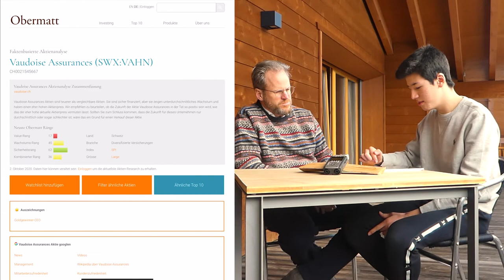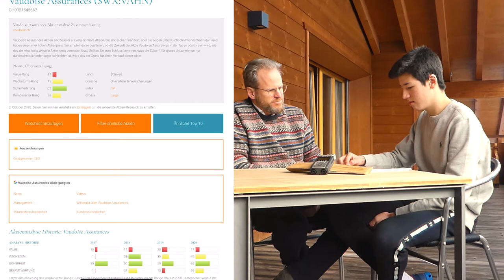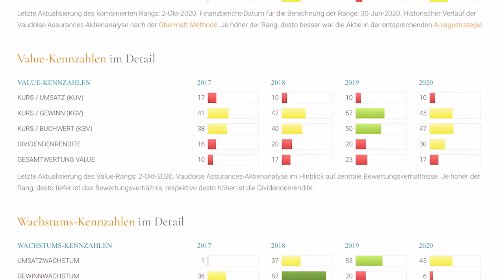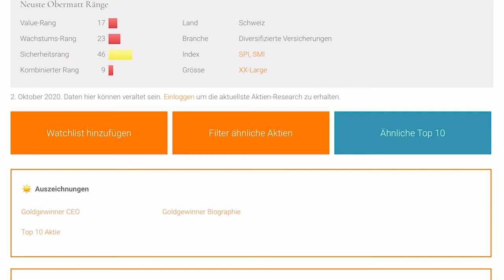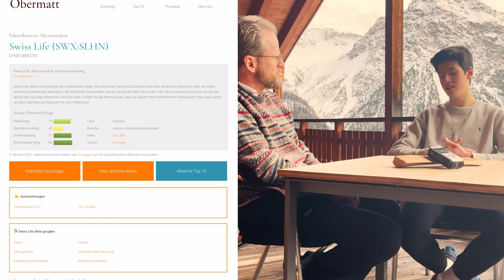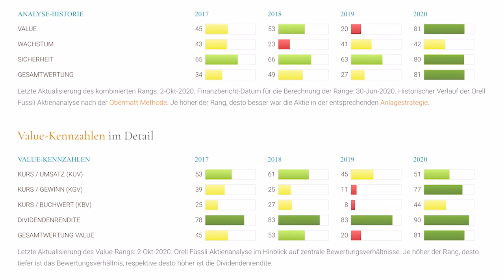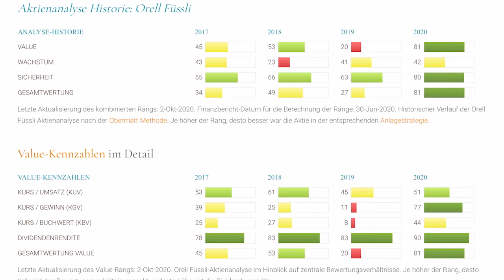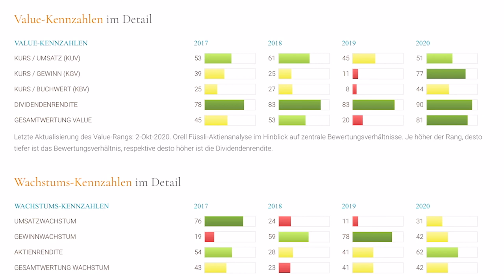H&H: SwissLife Helvetia ...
Der erste Sohn Hermann des Obermatt CEO Dr. Hermann Stern wurde gerade sechzehn Jahre alt und hat diesen Sommer eine Lehre bei der Credit Suisse als Bankkaufmann begonnen. Welche Aktien kauft Hermann junior und was rät ihm sein Vater? Im Video mehr dazu.